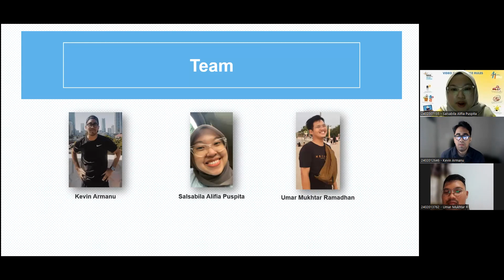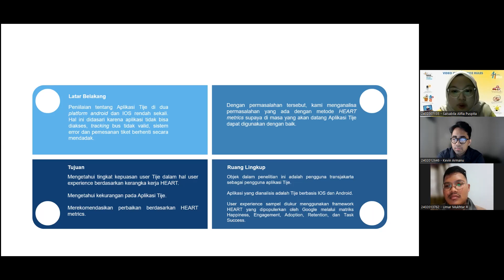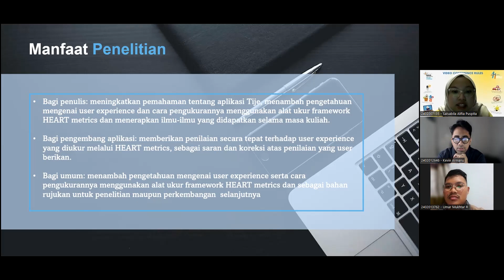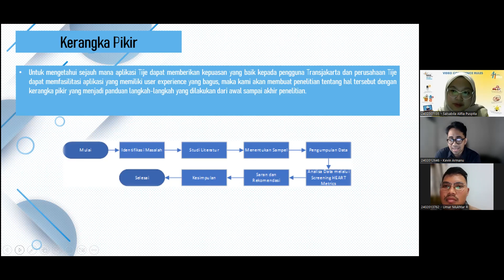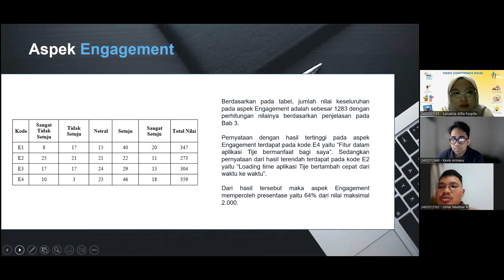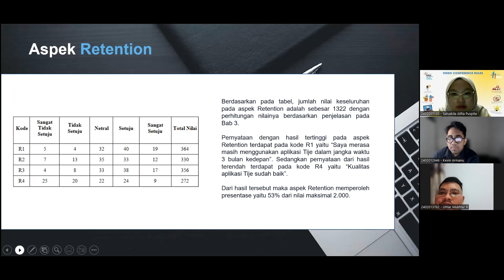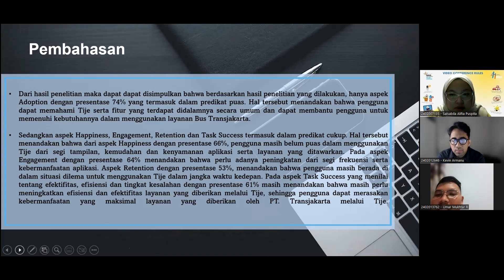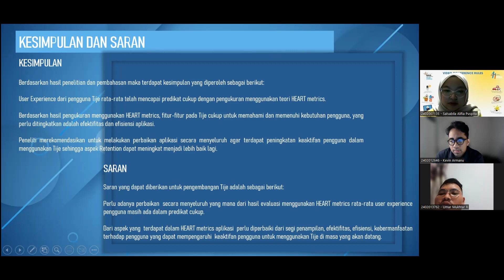Presentasi Skripsi : UX Aplikasi Tije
Hai teman2 mahasiswa, video ini adalah hasil penelitian Skripsi mahasiswa Sistem Informasi BINUS Online ..

Semoga bermanfaat..